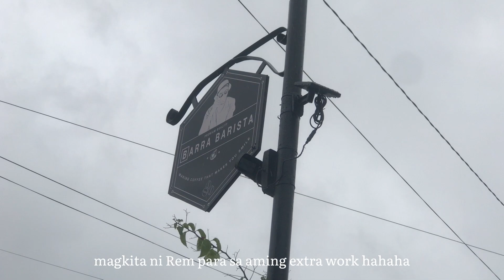LIFE LATELY: First Week of October | College Internship, Coffee & Shopee | Kaheya Teaño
Ka-Hey-a guys!!!

Here's another episode of Life Lately. Ako lang ba or parang nakakawalang gana lately? I mean okay naman ako pero there is something missing or something's not right? Ewan ko ba basta ng importante ay magparehistro na kayo today since extended ang voter's registration. Let's go besties!

Also, our family is growing!!! 1,432 na tayo and I believe that rarami pa tayo 🦋 Thank you so much for your everlasting support sa ating channel. I will really my best to keep on uploading kahit boring naman life ko. Hahahaha

We'll get there someday besties! 💪

Share ko lang pala, sobrang idol ko sina ,  @HazelQuing, @RyVelasco  and si @JammyCruz   🥺 lagi akong nanonood sakanila at sana kayo rin hihi

Want to be notified whenever I upload a new video? 🤍

This has been Kaheya Teaño, until next time! ✨